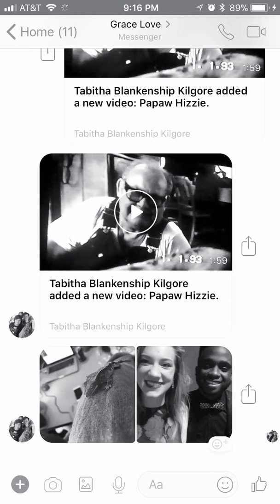Papaw Hizzie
Honky Toni Angels